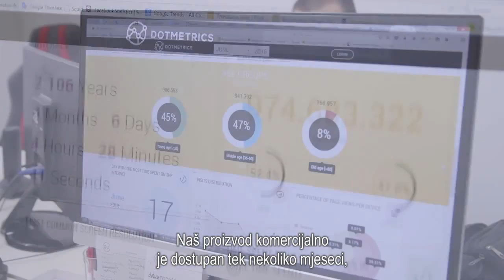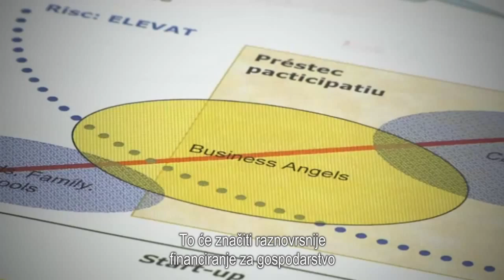Unija tržišta kapitala - oslobađanje financiranja za Jana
Europska komisija pokrenula je akcijski plan za uniju tržišta kapitala kako bi pridonijela uspostavi istinskog jedinstvenog tržišta kapitala u svih 28 država članica EU-a.
Cilj unije tržišta kapitala, kao jednog od prioriteta Junckerove Komisije u području poticanja otvaranja radnih mjesta, rasta i ulaganja diljem EU-a te ključnog elementa Plana ulaganja, jest izravno se suočiti s manjkom ulaganja povećanjem broja i raznolikosti izvora financiranja europskih poduzeća i dugoročnih projekata.